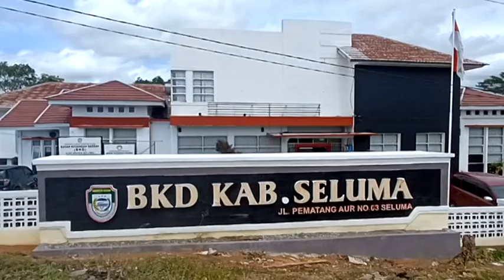Pemkab Seluma Kirim 2 Anggota Satpol PP Ikuti Diklat PPNS